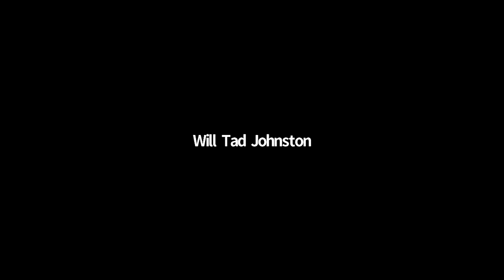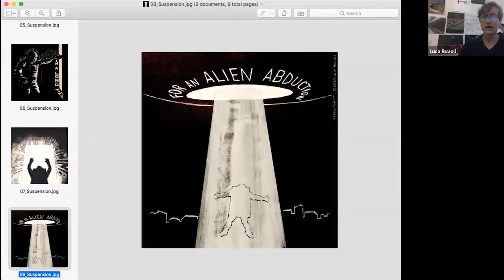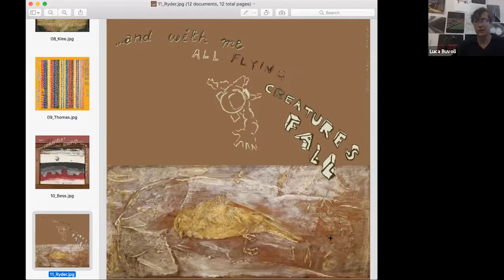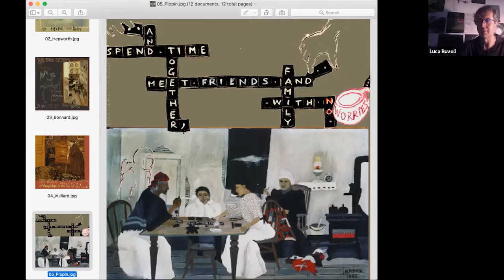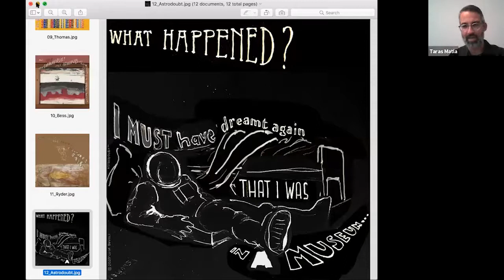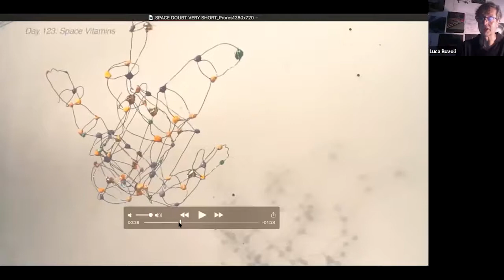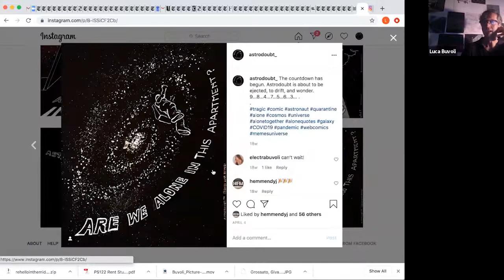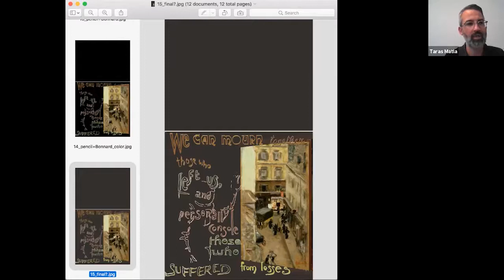Luca Buvoli Artist Talk with Taras Matla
DIGITAL INTERSECTIONS: LUCA BUVOLI
Picture: Present (An episode from “Astrodoubt and The Quarantine Chronicles” in 12 scenes)

Luca Buvoli in conversation with Taras Matla, August 13, 2020